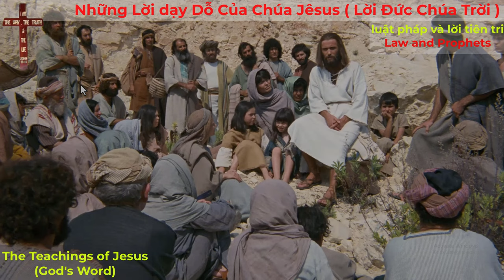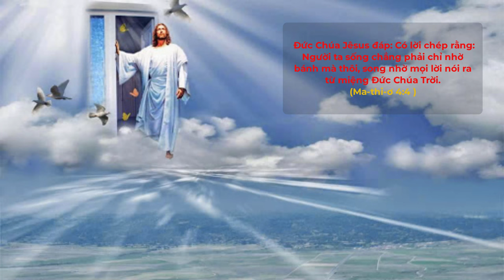Những Lời Dạy Dỗ Của Chúa Jêsus | The Teachings of Jesus